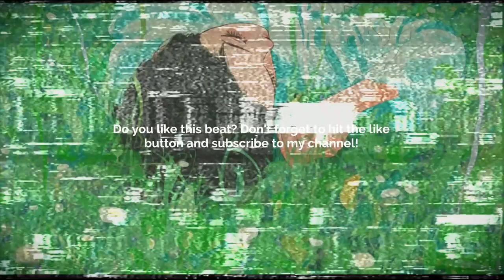Sad Melodic Trap Type Beat - Human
💠 Sample/Loop: Yes! By:    @tonybeatz            💠
       BPM: 142

Prod. @skyscraper_seven

FREE
GUITAR BEAT
SKYSCRAPER SEVEN